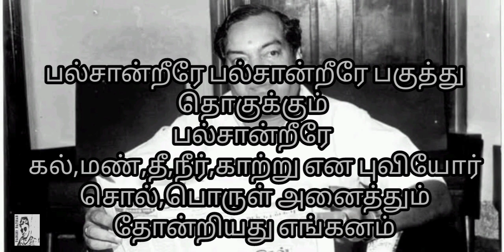கவிஞர் கண்ணதாசன் வரிகள்